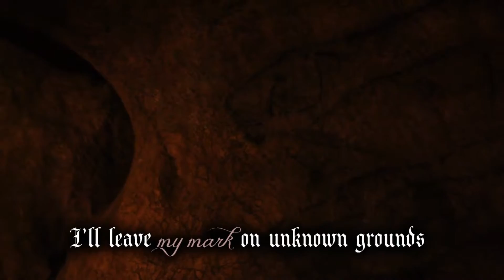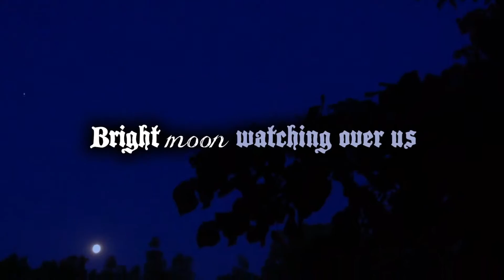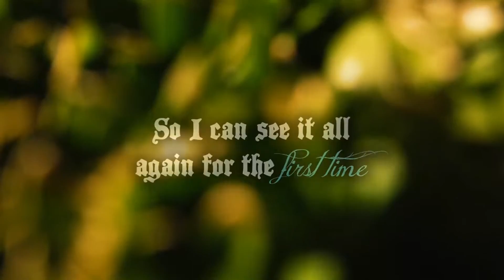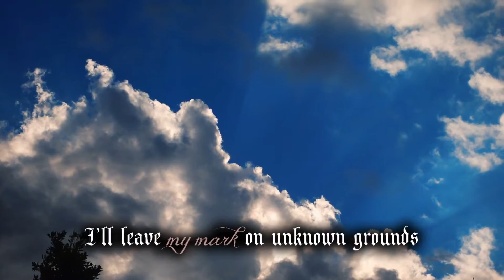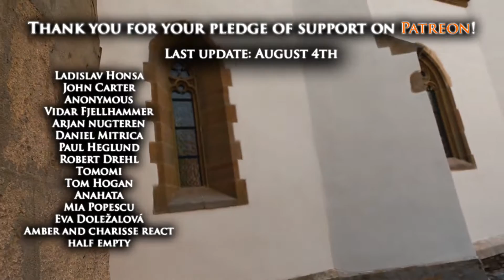Andra Ariadna - The Wanderer's Chant (OFFICIAL LYRIC VIDEO)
Hi there! I'm happy to finally show you what I've been working on these last months. "The Wanderer's Chant" is my original composition. I did absolutely everything by myself. It may be far from perfect, but I poured my heart into it. I filmed the video in Sibiu (my absolute favourite Romanian city) and Hărman (a beautiful village near Braşov). I enjoyed working on it, so I hope you'll enjoy the way this whole thing turned out! If you want, you may use it for personal projects, but it is not for commercial use.  It would help me a lot.

For those of you who do not know me, I post cover music videos or original songs EVERY FRIDAY, so feel free to subscribe and hit the bell icon if you want to hear and see more from me!

Composition, lyrics, recording, mixing, mastering, filming and video editing by Andra Ariadna.